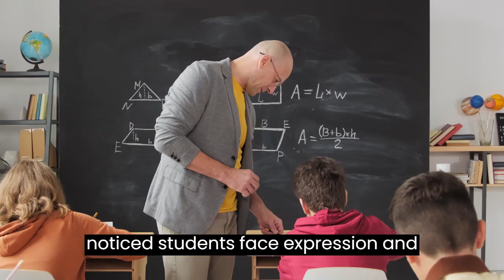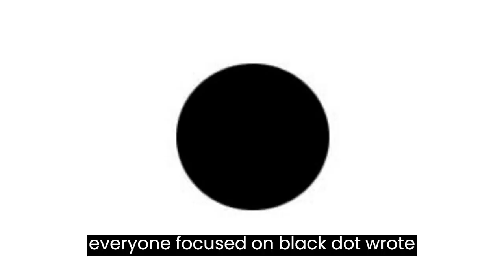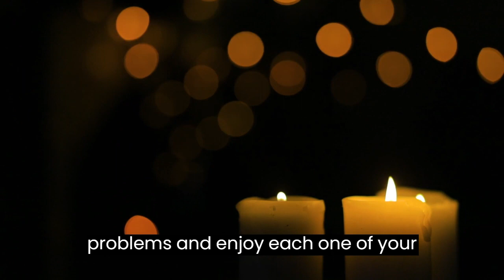What to Focus On “In Life” – Black Spot Story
Short story about life, how to focus on positive things in Life